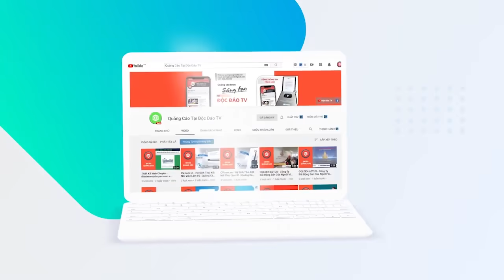Vinsmart Sẽ Làm Gì Tiếp Theo Sau Khi Dừng Sản Xuất Điện Thoại?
► NHẬN TƯ VẤN THIẾT KẾ LOGO VÀ NHẬN DIỆN THƯƠNG HIỆU TẠI ĐÂY

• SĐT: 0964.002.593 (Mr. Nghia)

3 năm sau khi gia nhập thị trường smartphone, VinSmart vừa công bố dừng cuộc chơi smartphone và TV. Bất ngờ và tiếc nuối là cảm giác của nhiều người khi nhận thông tin về VinSmart. Thương hiệu Việt từng đứng thứ 3 tại thị trường trong nước với thị phần mức 2 con số, có kế hoạch bán điện thoại 5G tại thị trường Mỹ. Tuy nhiên, các kế hoạch đó sẽ bị gác lại. Sau khi rút khỏi thị trường điện thoại, VinSmart sẽ tập trung cho các mục tiêu khác.